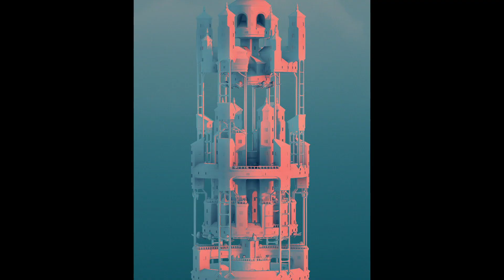Another 69 AMAZING Townscaper Creations!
If you'd prefer to read this post in text format then